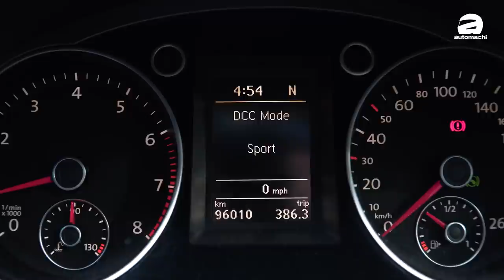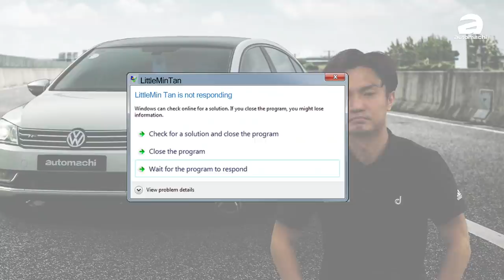Volkswagen Passat B7 ，买 Myvi 还是买它？（车主真实分享）｜automachi.com 马来西亚试车频道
4万能够买到什么车？你可以买到一辆入门版的 Perodua Myvi 新车，不过同一笔钱其实你也能够买到搭载涡轮增压引擎，动力强劲的二手纯正德系血统豪华房车 Volkswagen Passat ，而且可能还有钱找！

Volkswagen Passat B7 在 2012 年在我国市场正式开卖，一直到 2017 年才推出大改款车型，也就是现款的 Passat B8。在外形设计上，Passat B7 采用了一个较为中规中矩的保守造型，比如：设计较为奢华的车头设计，耐看的水箱护罩，全 LED 头灯组以及尾灯组等等。虽然如此，但是整体看起来 Passat B7 还是颇有行政房车的味道，开着它就有一种成熟稳重的气息。

Passat B7 搭载了一具 1.8L 涡轮增压引擎，最大马力 150 Ps，峰值扭力 250 Nm，并搭配 7 速 DSG 干式双离合变速箱，这个来自 Volkswagen 的黄金组合也是让人对 VW 车款如痴如醉的地方，尤其是那 DSG 变速箱的快感基本上同级之中是没有对手可以给到的！

重点是，现在市场上的 Passat B7 二手价只要大概4万令吉左右！是不是很诱人？可是在入手之前，先来听听我们这会找来的车主分享，看看这款车是不是真的像大家说的那么容易坏牙箱，停路边！